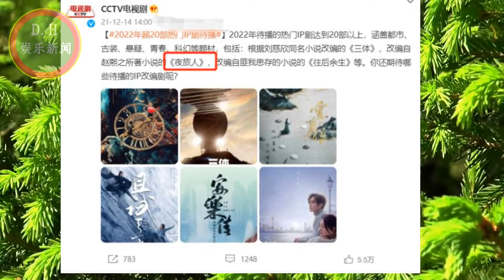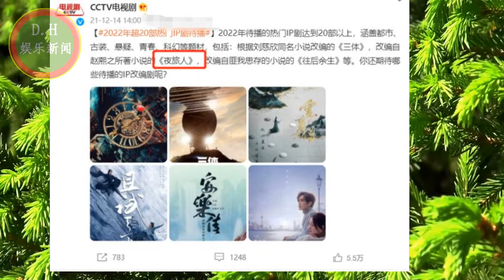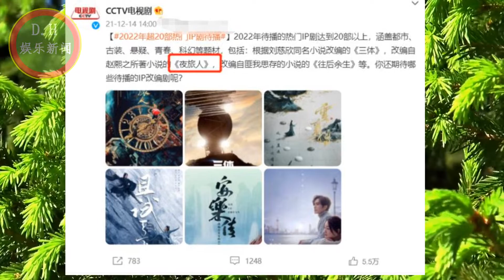男神邓伦再出佳作，看到搭档以后，收视率稳了！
男神邓伦再出佳作，看到搭档以后，收视率稳了！ | D.H娱乐新闻
ENG SUB